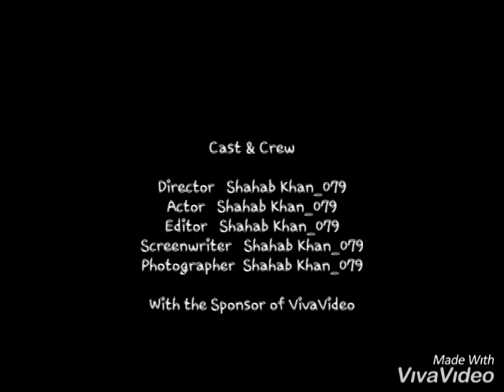shahab photography must more video soon#shahabphotograpy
must. more videos soon

SHAHAB PHOTOGRAPHY
VIDEO COMINGSOON